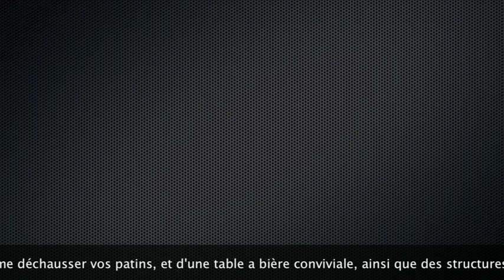Patinoire saint brevin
patinoire synthetique